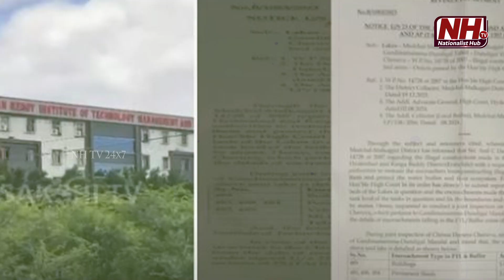Special Story On Hydra Demolition | CM Revanth Reddy | Congress | Telangana News | NHTV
Our Company account details :
Name : DHARMAGNYA BROADCASTING PVT LTD
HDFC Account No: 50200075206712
IFSC Code: HDFC0008045